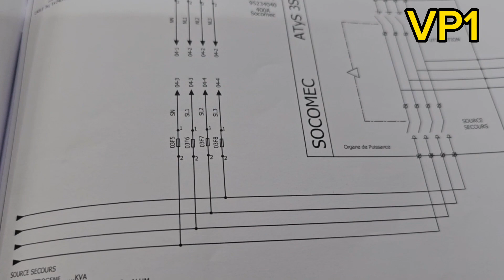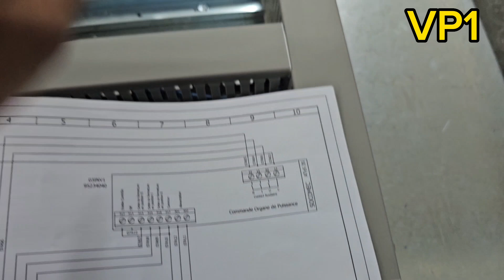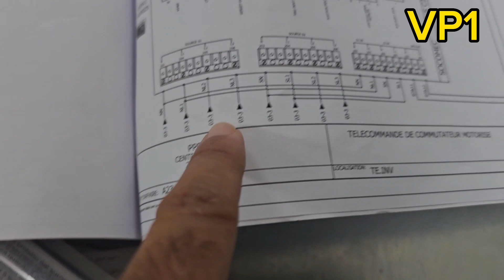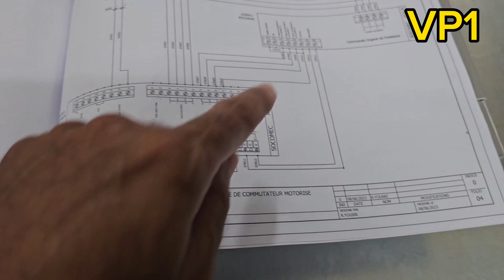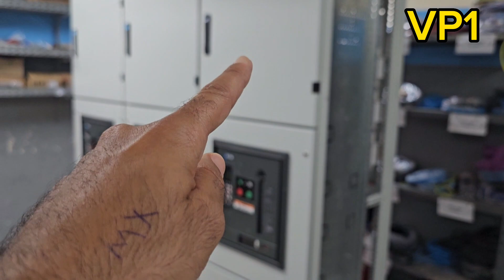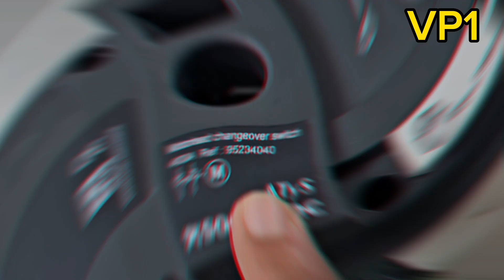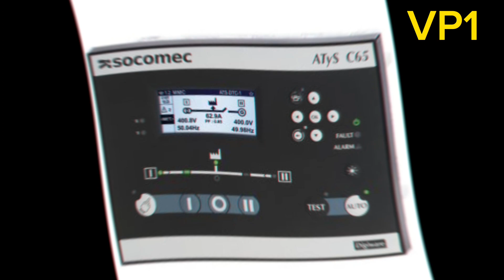زيارة لورشة كهربائية،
من الرائع أن تخطط لزيارة لورشة كهربائية! ستكون فرصة رائعة لتعلم المزيد عن الأنظمة الكهربائية والأجهزة وربما حتى لاكتساب بعض المهارات العملية. هنا بعض النصائح التي يمكن أن تساعدك خلال زيارتك للورشة الكهربائية: